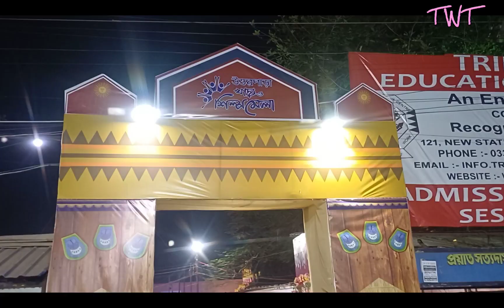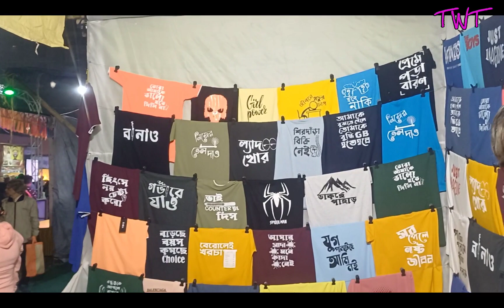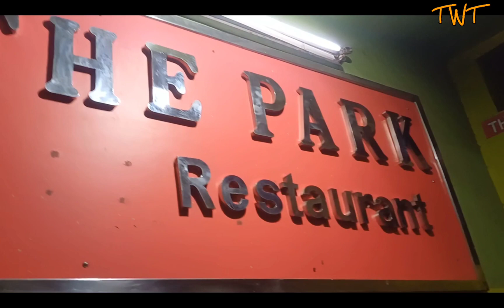Pareshnath Mandir&Anukul Thakur Mandir..কোলকাতার মধ্যেই চারটে মন্দির।One Day Trip